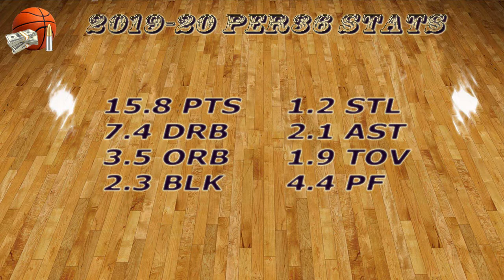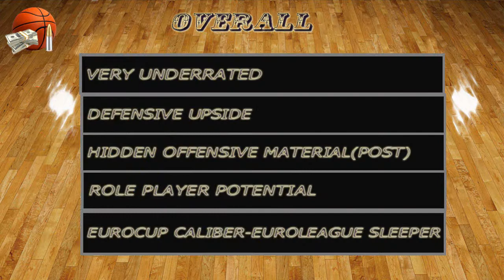Marcus Lee 2019-20 G-League Video Report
Sioux Falls Skyforce